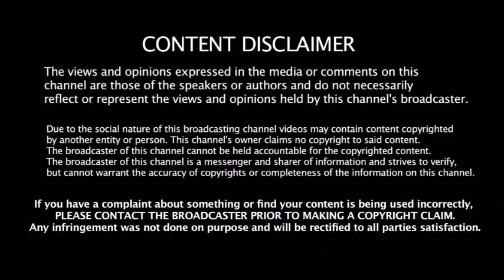Australia அணிக்கெதிரான போட்டியில் இந்திய அணியில் அதிரடி மாற்றம் | IND vs AUS Playing XI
httpAustralia அணிக்கெதிரான போட்டியில் இந்திய அணியில் அதிரடி மாற்றம் | IND vs AUS Playing XI
s://goo.gl/eTSrCQ